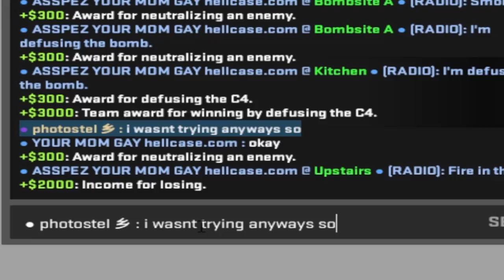Unsere Gegner fühlen sich soo krass...und bekommen nichts hin🤣🤣🤦‍♂️🤦‍♂️